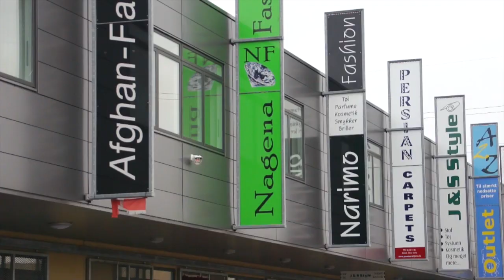Bazar Vest åbner nye forretninger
Bazar Vest er ved at være et populært handelsområde i Aarhus. Mange vil gerne
snuse til spændende varer som man normalt skal rejse til udlandet for at købe. Bazar Vest udvider med flere forretninger. Vi talte med bazarchef Ahmet Øcalan.